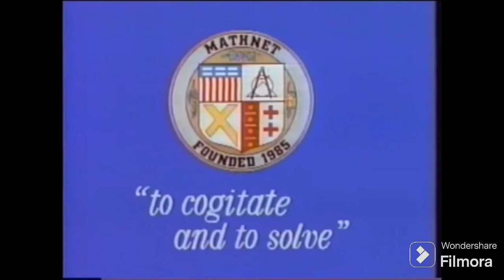Sesame workshop logo history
I forgot to add date again oops